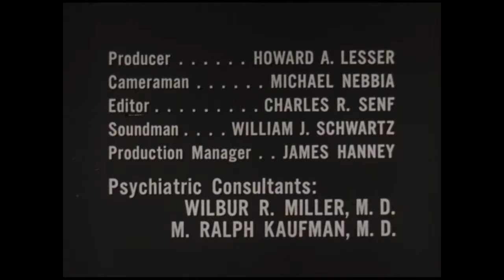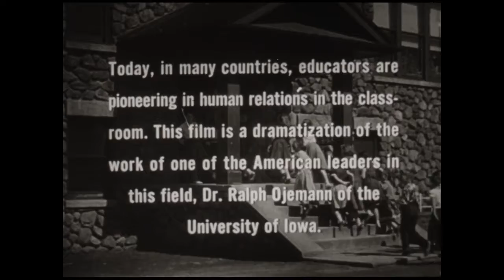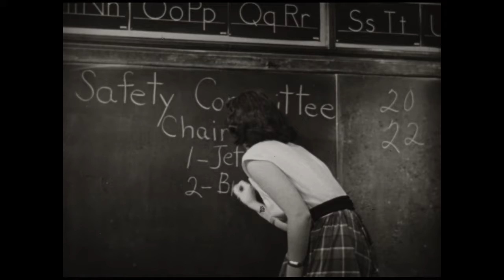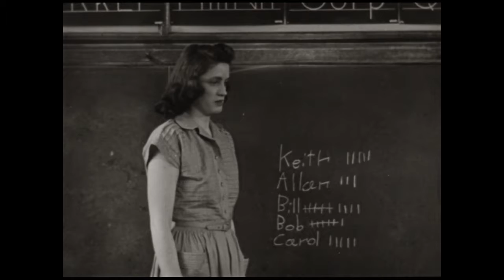Violence In Children: First Lessons (Movie) 1952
Framed around a class election, short demonstrates children's use of violence with each other and how a teacher is able to understand and help them